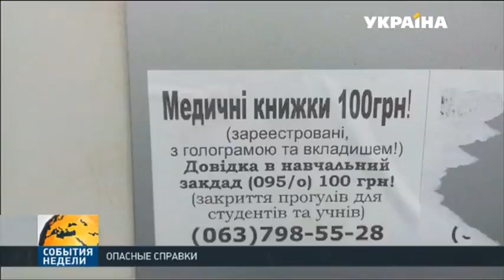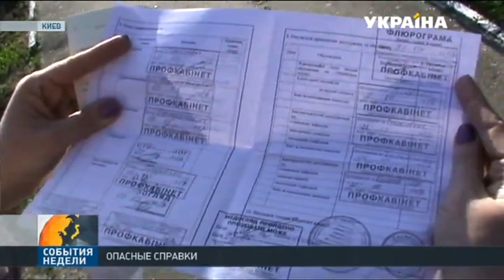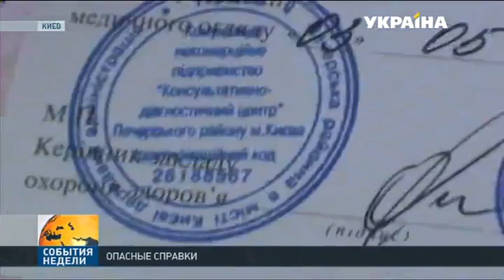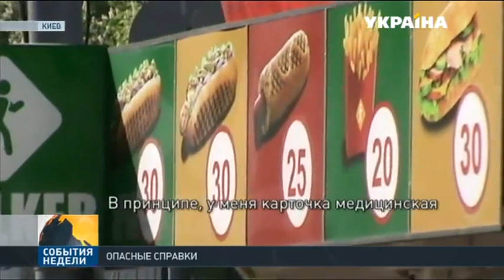Готовы ли вы рискнуть здоровьем близкого человека?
Согласитесь, такое возможно только в исключительных обстоятельствах. А вовсе не во время обеда в кафе, процедуры в поликлинике, или делая маникюр. А тем не менее риск высок. И список болезней, которые можно подхватить, впечатляет - от банального кишечного расстройства до туберкулеза и гепатита.
Эту и другие новости вы можете посмотреть в выпуске информационной программы «События недели» на канале «Украина» за 7 мая в 19:00